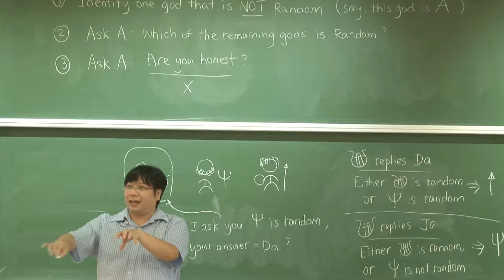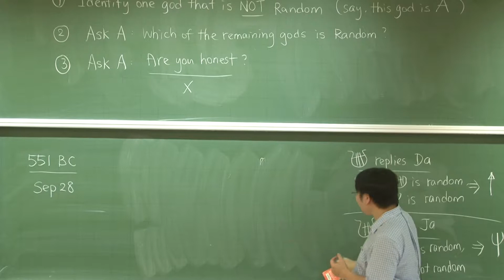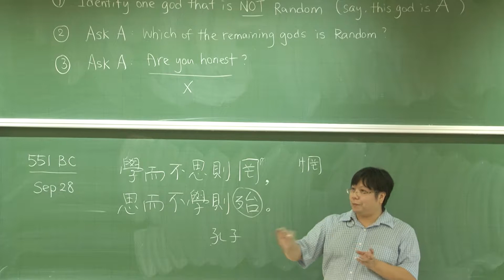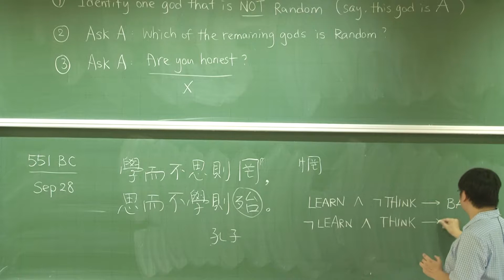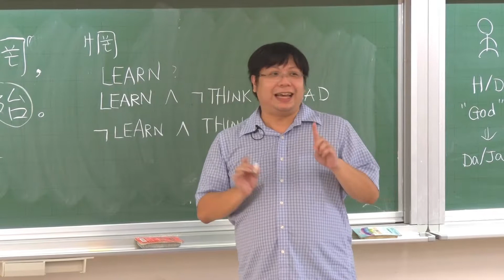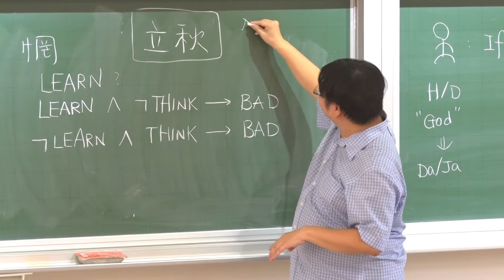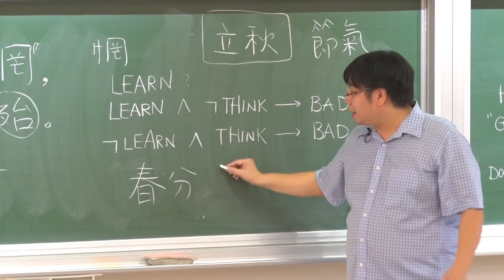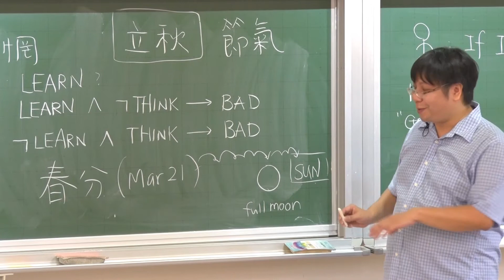10410韓永楷教授離散數學_第4C講 Logic puzzles_Heaven or hell_1 people version